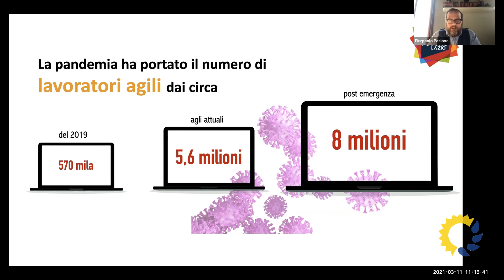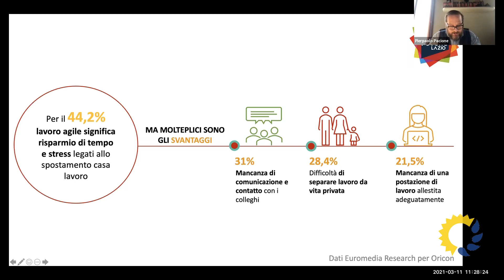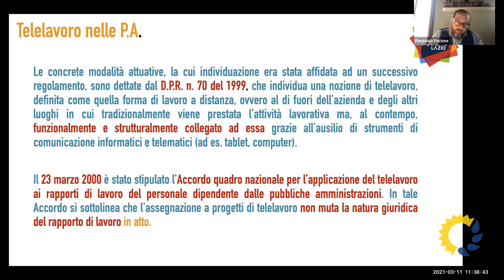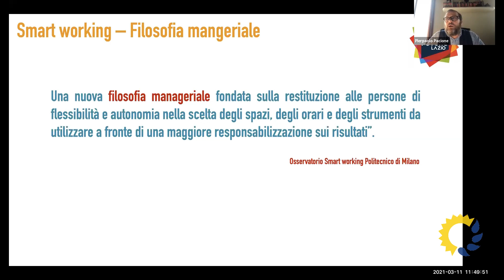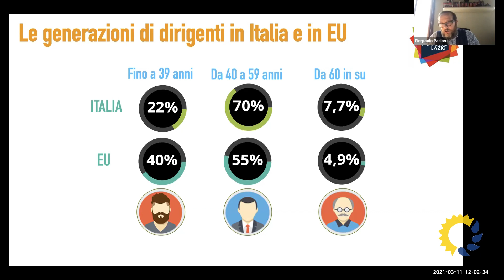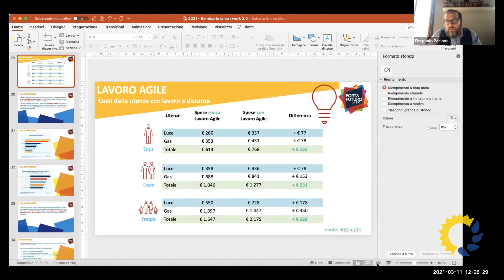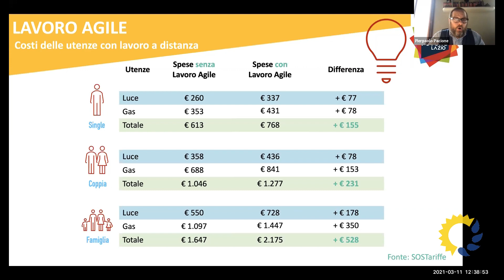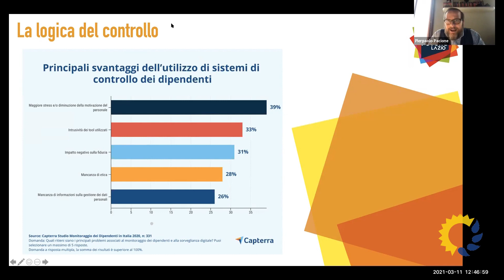Smart working: luci ed ombre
Webinar tenuto da Pierpaolo Pacione l'11 marzo 2021.

Il seminario intende fornire un punto di vista principalmente orientato alla sicurezza e salute sul lavoro in relazione alle opportunità ed ai limiti del lavoro a distanza.